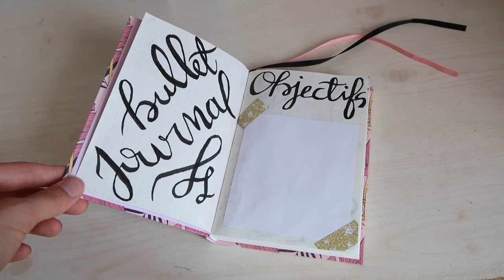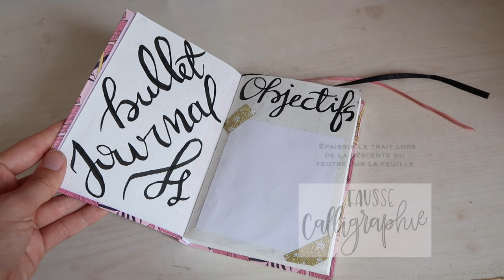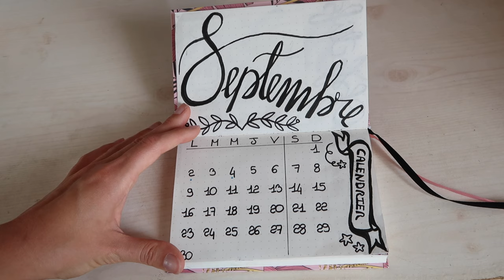FAIRE UN BULLET JOURNAL FACILE ET RAPIDE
Hellooo ! Je m'appelle Estelle, je suis en 4ème année de médecine, voici une vidéo sur mon Bullet Journal qui me sert à rester organisée tout au long de l'année